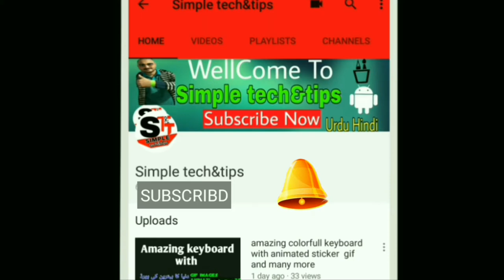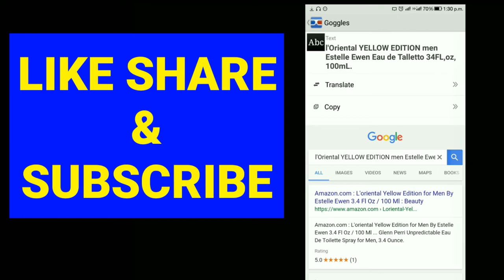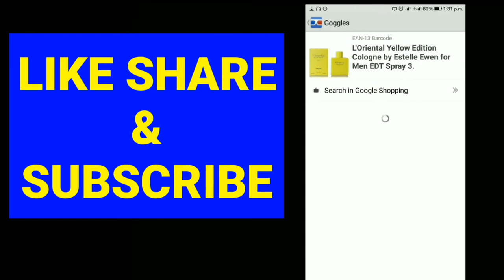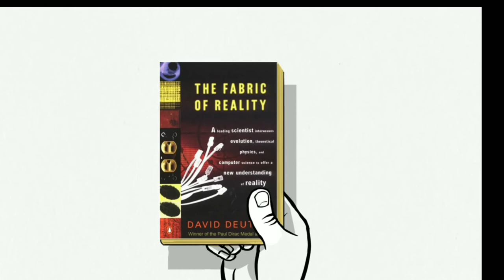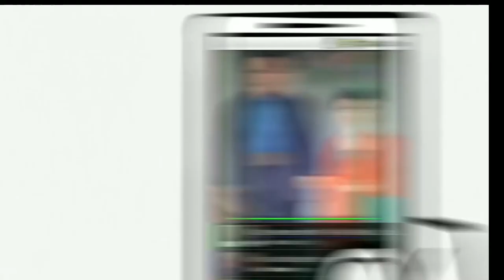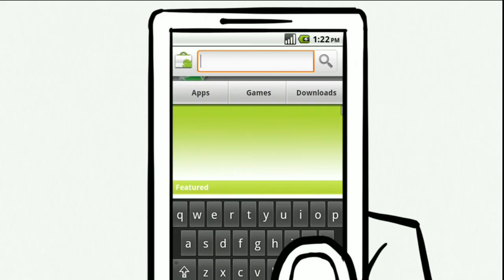BEST ANDROID APP OF GOOGLE (urdu hindi)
dosto iss video me google k android app k bary me btaya ha jo app k liye bohat he help full rahy ge iss se app qr code bar code photo ko search kar k iss ki pore detail mil jaye ge

Thanks for apps spporting

1☆☆☆☆ Kinemaster

2☆☆☆☆ pixllab

3☆☆☆☆ Youtube

4☮☮☮☮   power directer
☆☆☆☆☆☆☆Note ☆☆☆☆☆☆☆☆☆

All the images /pictures show in the video Belongs the Respected Owner and no me

I am not the owner of any picture show in
  the video Daily true update